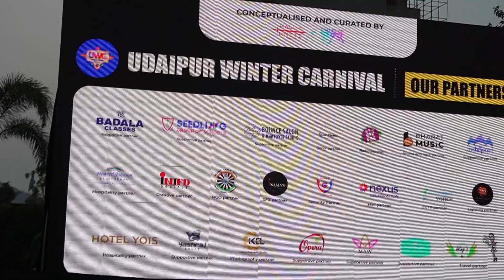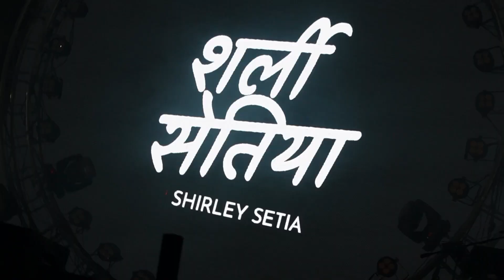Udaipur Winter Carnival UWC Day 1 @raitilarajasthan @shirleysetia @LostStoriesMusic LIVE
Hi guys Abhay this side thanks for watching this vlog I hope k aacha lga hoga app ko tw “like & comment” kare Bina mat jana me app ko milta hu next vlog me till then stay safe stay healthy 🙏❤️